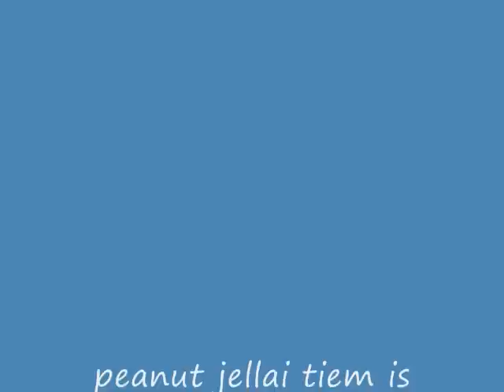best waste of 20 minutes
no description xcept that ITS PEANUT BUTTER JELLY TIME!